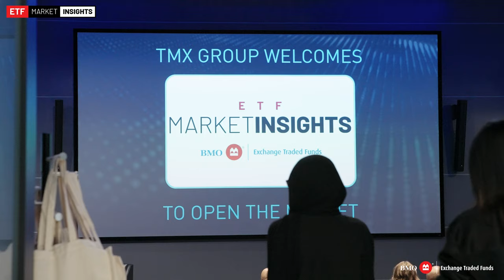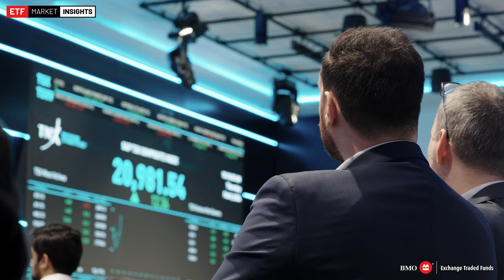ETF Investor Day 2024